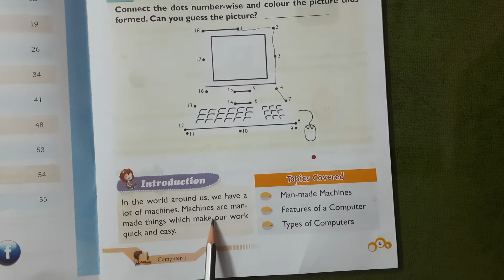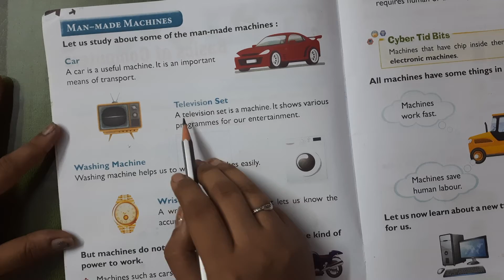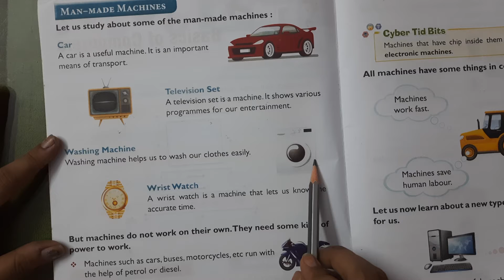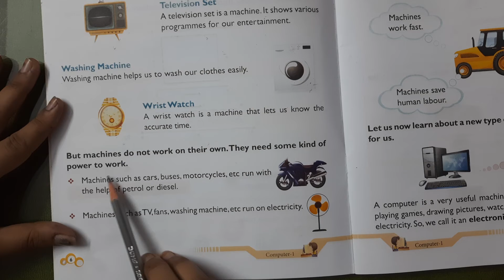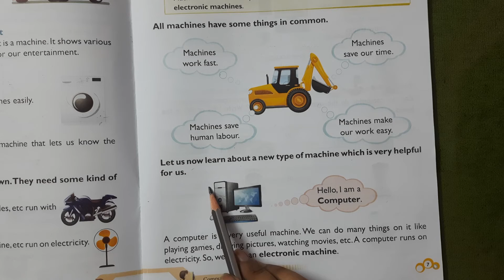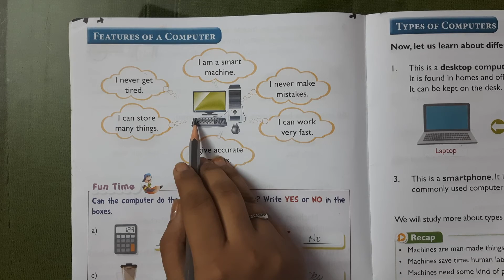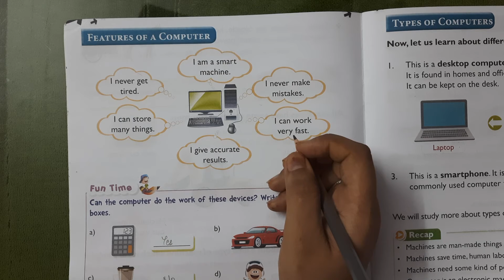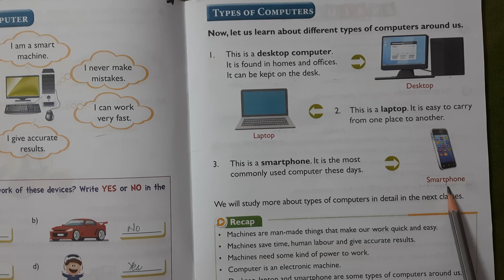Class I Computer Ch 1 Basics of Computer 🖥